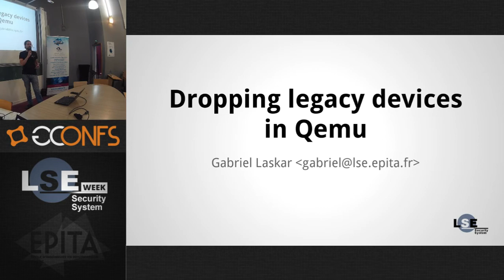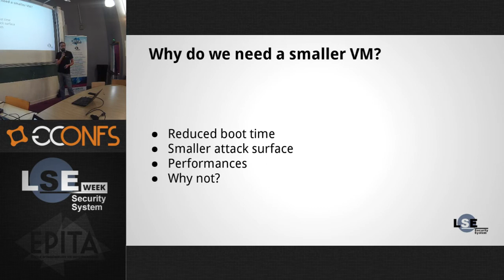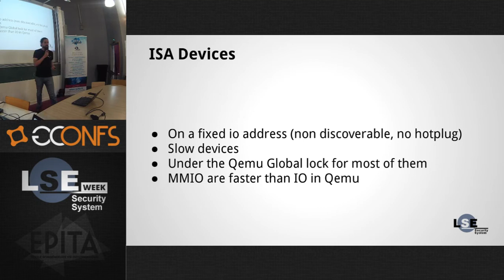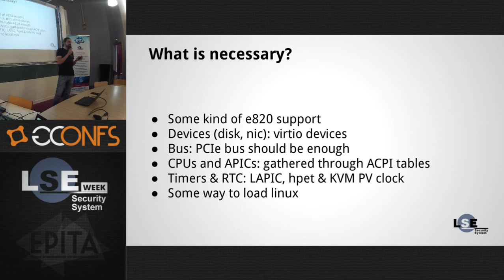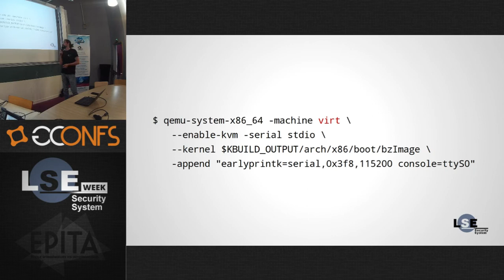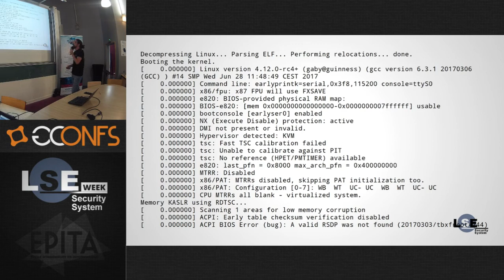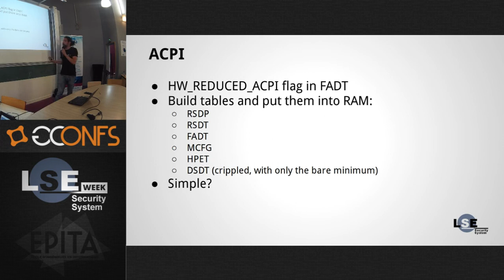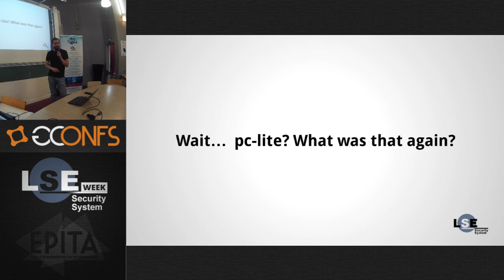Dropping legacy devices in Qemu - Gabriel Laskar - LSE Week 2017 (FR)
Qemu emulation for legacy devices on x86 is fat, old and ugly.
Can we build a Qemu machine without all this legacy devices?